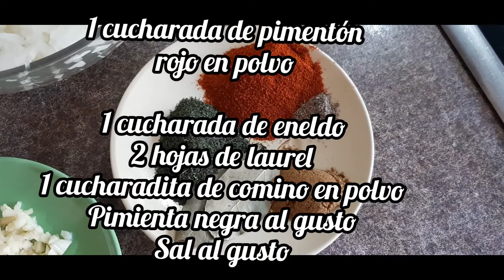Alubias| una receta fácil, rápida y con un toque diferente, te encantará!| peyus vlogs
Receta de Alubias, un platillo típico de España, en este video aprenderás a cocinarlo con un toque diferente pero que las deja igual de deliciosas!
una receta fácil, rápida y sencilla, te encantará!

etiquetas#
alubias
alubias blancas
como hacer alubias
como cocinar alubias
alubias al estilo español
receta de Alubias
alubias receta
alubias con bacon y zanahoria
receta fácil rápida y sencilla de alubias
alubias ricas
alubias diferentes
frijoles blancos
alubias con eneldo